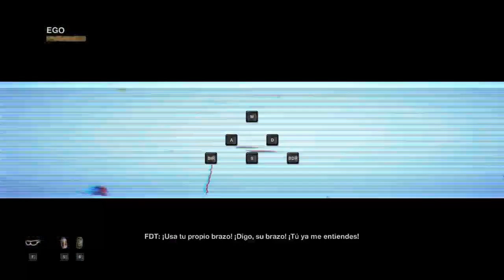Duke Nukem Forever Parte 7-Capitulo 5 Parte 3[HD](Español)(PC/PS3/X360)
Parte 7 y Capitulo 5-Parte 3 del Duke Nukem Forever,una produccion de Gearbox Software,presentado por 2K Games.Duke Nukem regresa. Para PC,PlayStation 3 y Xbox 360. Si te gustó, tu like me ayudaría.
NO TE PIERDAS NINGUNO DE MIS VIDEOS. Puedes descargar (sólo para Chrome y Firefox) (sirve para avisarte cuando subo un video)